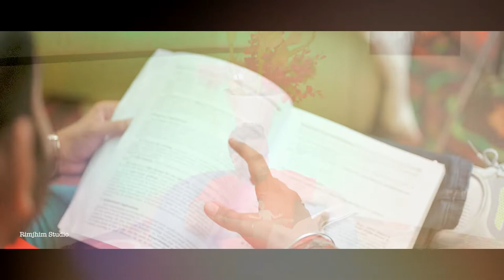rimjhim final august 1080 vikrant weds Sugandhi